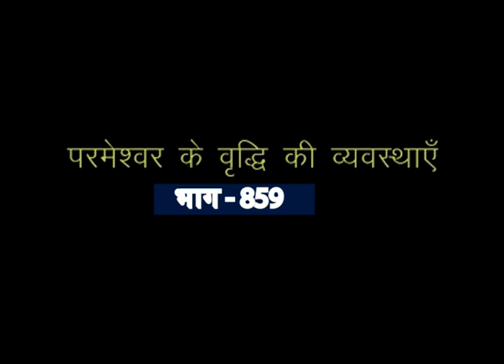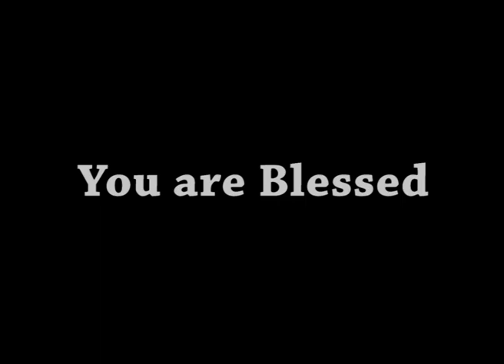AFT Church | Shubhsandesh TV - 11 Jan 23 (Hindi) | Sam P. Chelladurai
Title: "Diligence, Obedience and Faith - कामकाजी आज्ञाकारी और विश्वाश"
Date: 11 January 2023
Speaker Name: Sam P. Chelladurai
Language: Hindi